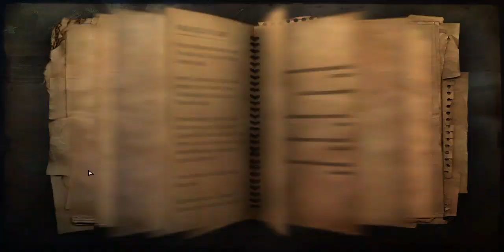Far Cry 2 : First UFLL Mission (Part 1)